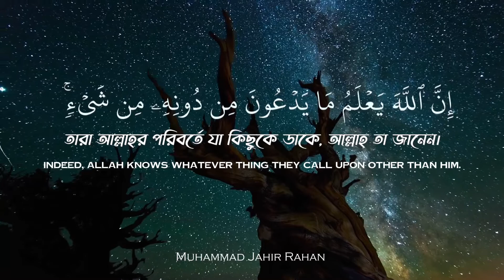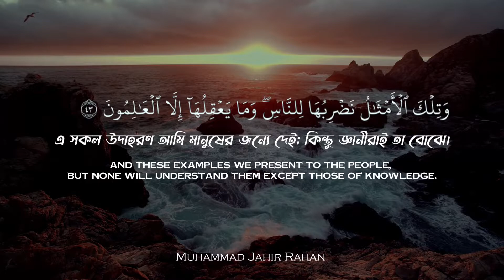Surah Al’ Ankabut By Abdul Rahman Mosad. | Ayah 41-43.